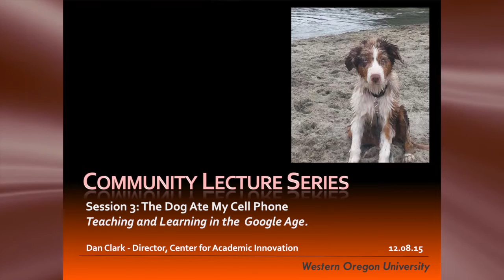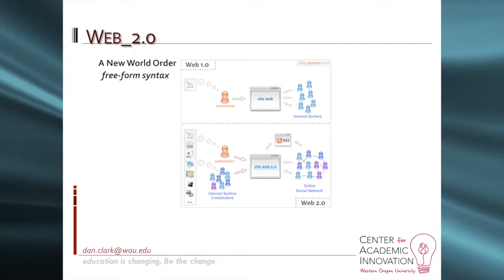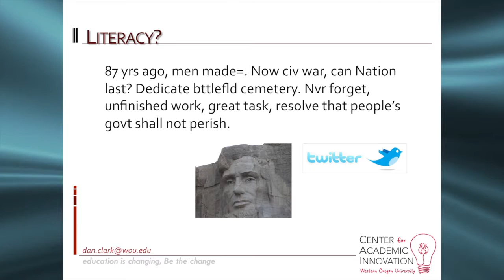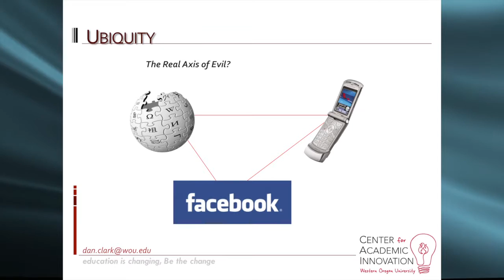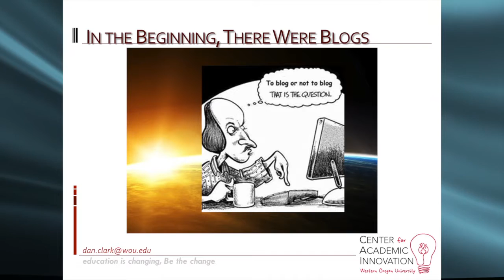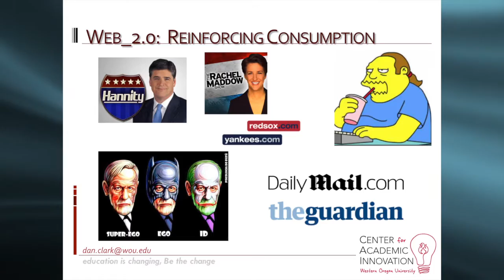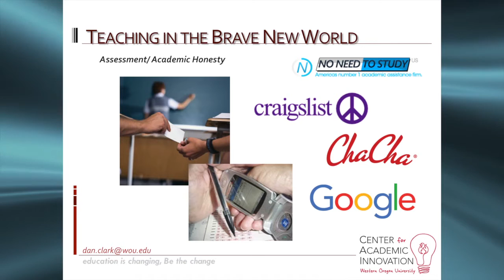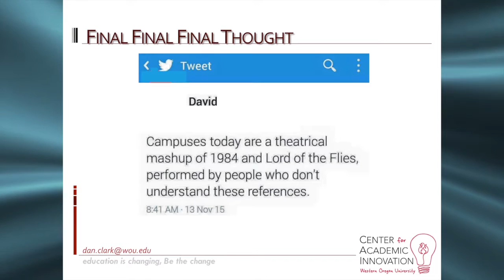Community Lecture 3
The WOU Center for Academic Innovation Community Lecture Series presents "The Dog Ate My Cell Phone" with Dan Clark.
Recorded 12/8/15